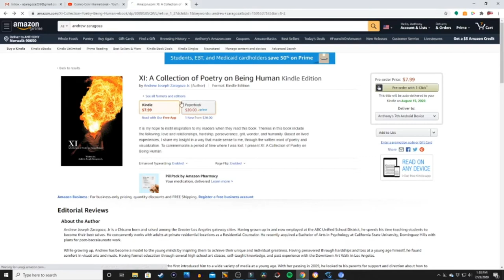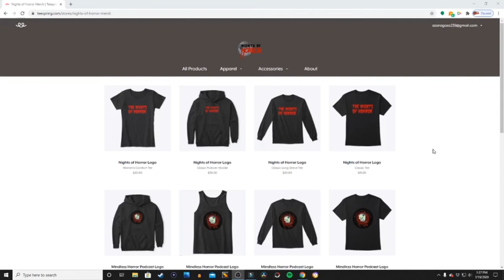Guest Stars: Kim and Ket Stay Alive... Maybe - Mindless Horror Podcast EP 107